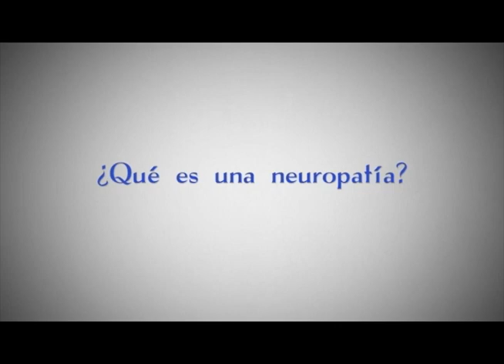¿Qué es una neuropatía?